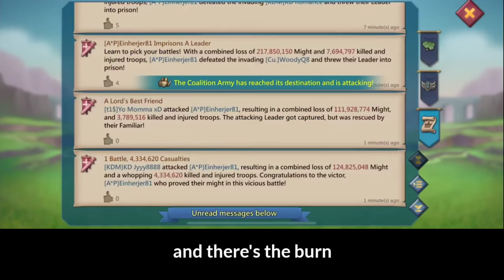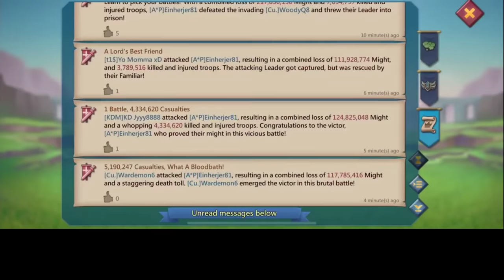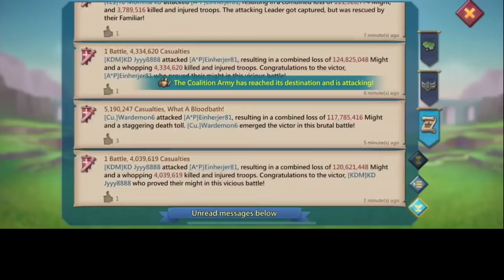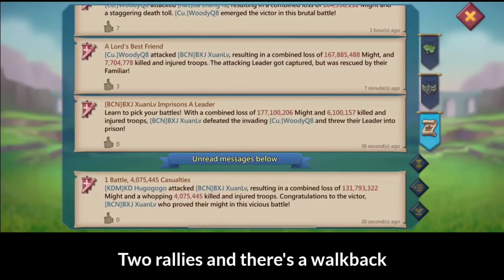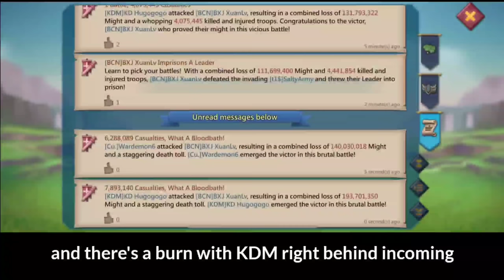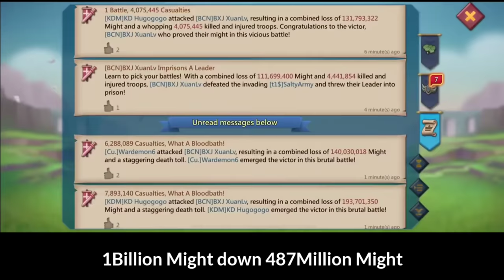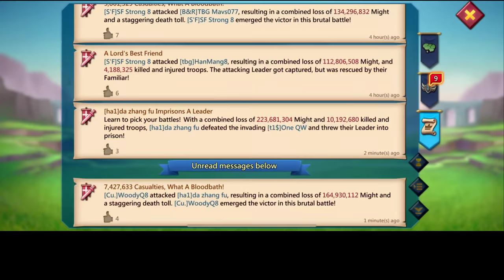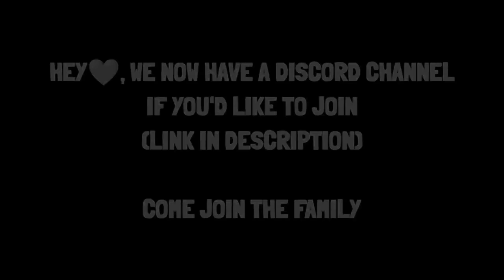2BILLION MIGHT CAUGHT OFFLINE IN CAV - WOODY IN ACTION! - MILLIONS OF TROOPS ZEROED! - Lords Mobile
3) Install HMS security if prompted for AppGallery to run
4) Register a Huawei ID account
5) If you need any helps or want to join the VIP club, contact AppGallery Team via discord